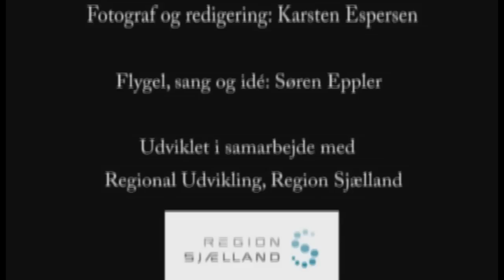Region Sjællands klimasang - Jeg og Du